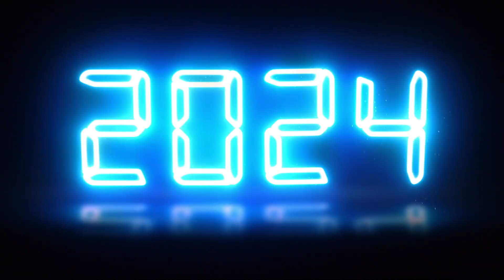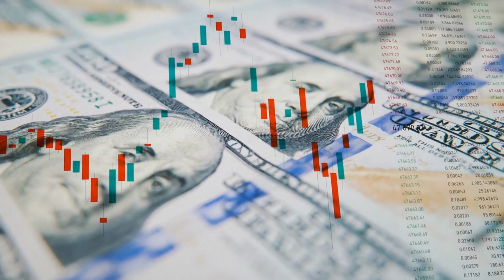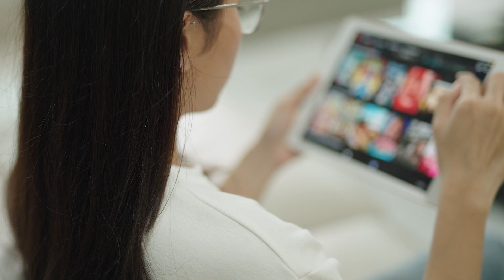Plan for Changes in Social Security in 2024 | Social Security Update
Be aware of any prospective Social Security adjustments for 2024. Pay close attention to official announcements from the Social Security Administration and other government sources, as policy updates may have an impact on beneficiaries.